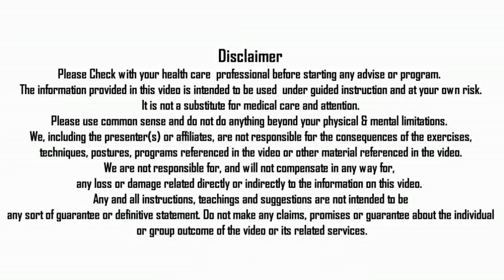मुँह से बदबू आना | AYURVEDIC HOME REMEDY FOR FOUL SMELL BY NITYANANDAM SHREE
Foul smell from mouth is common nowadays here is the easy ayurvedic home remedy of pomegranate peel powder for foul smell of mouth with almost no side effect explained by Nityanandam shree for Nityanandam Ayurveda Channel.